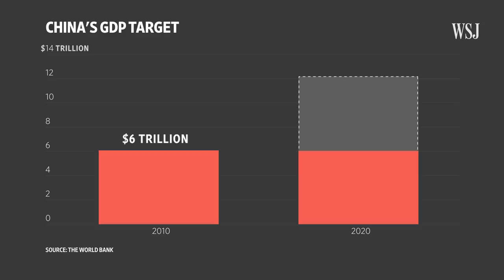Why Foreign Companies are Skeptical of China's New Openness | WSJ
Beijing is giving Washington a  concession in the trade talks: regulations that would level the playing field for foreign companies in China. But there are doubts about Beijing’s true commitment to opening its market.

Photo: Johannes Eisele/AFP via Getty Images